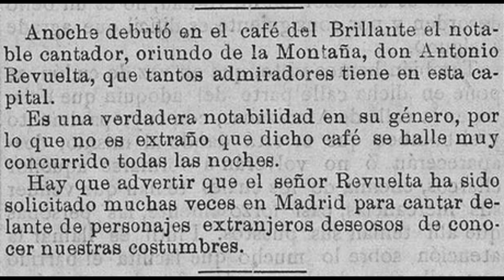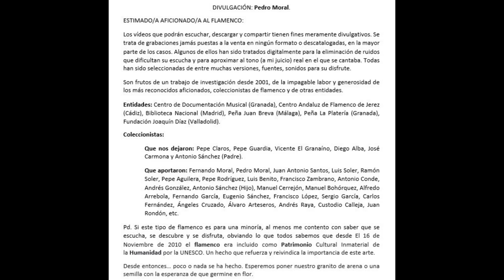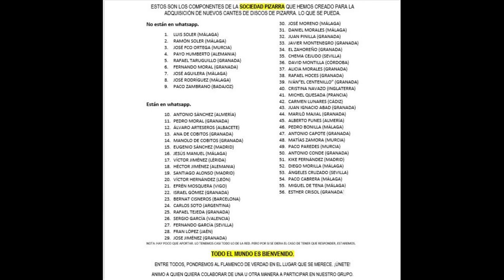(3 de 5) 100% ANTONIO O SEÑOR REVUELTA CON RAMÓN MONTOYA 1908 3 CANTES. FALTAN 2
ANTONIO REVUELTA O EL SEÑOR REVUELTA.
Extraordinario cantaor que pese a que grabó muy poco en discos monofaciales de la época (años 1908) dejó constancia de su magisterio en la ejecución de los cantes grandes.
Por soleá se asemeja a los estilos de Paquirri, Ollero y Triana.
Por farruca sigue los mismos aires de El Niño de la Isla, Pastora Pavón "Niña de los Peines, Manuel Pavón "Maneli", Canario de El Colmenar, Chata de Vicálvaro, etc.
Por malagueña realiza un estilo muy poco escuchado en la discografía flamenca y que para muchos ha pasado inadvertido, nos referimos al estilo de "El Caribe" previamente presentado con una clásica malagueña de Don Antonio Chacón.

Disponemos de una grabación por cilindro que pertenece presumiblemente a este artista en cuestión, pero al no disponer de datos fehacientes no nos aventuramos a catalogarlo como propio. Si alguien puede corroborar esta información...

No sabe sabe nada acerca de este cantaor salvo su nombre y apellido. Poco más. Ojalá entre todos le pongamos cara y sepamos más sobre este gran cantaor de flamenco que para nuestro deleite impresionó discos de los que hoy podemos acceder a ellos.

REVUELTA (SEÑOR)
ANTONIO REVUELTA, 187? 192?

CON LA GUITARRA DE RAMÓN MONTOYA

5 CORTES ZONOPHONE ETIQUETA VERDE (Mayo a septiembre de 1908)

X 52.278        H-5.501    Soleares Señó del Mayor Doló
X-52.279       H-5.502       Farruca Una farruca en Galicia
X-52.285              Malagueñas Se debía de enterrar vivo

Signatura de catálogos H-5.501 a H-5.505

128 ANTONIO O SEÑOR REVUELTA CON RAMÓN MONTOYA 1908 3 CANTES

00:01 Farruca ‘Una farruca en Galicia’
03:17 Malagueñas ‘Se le debía enterrar vivo’ y ‘Un hijo pegó a un padre’
06:08 Soleá ‘Como la morita negra’